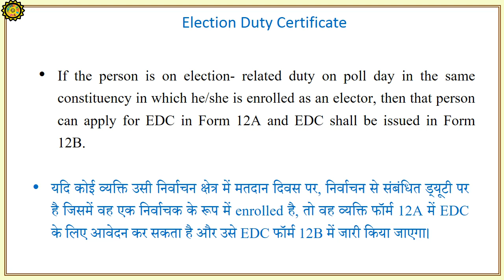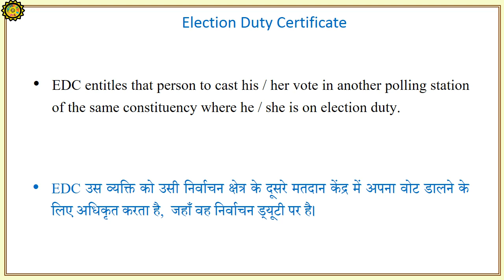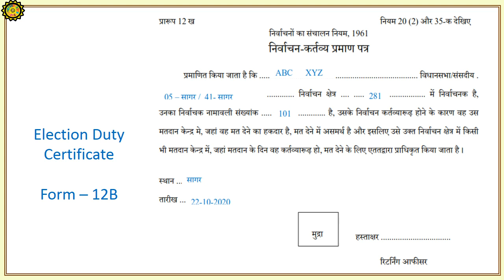निर्वाचन-कर्तव्‍य प्रमाण पत्र के लिए आवेदन का प्रारुप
यदि कोई व्यक्ति उसी निर्वाचन क्षेत्र में मतदान दिवस पर, निर्वाचन से संबंधित ड्यूटी पर है जिसमें वह एक निर्वाचक के रूप में enrolled है, तो वह व्यक्ति फॉर्म 12A में EDC के लिए आवेदन कर सकता है और उसे EDC फॉर्म 12B में जारी किया जाएगा।
EDC उस व्यक्ति को उसी निर्वाचन क्षेत्र के दूसरे मतदान केंद्र में अपना वोट डालने के लिए अधिकृत करता है,  जहाँ वह निर्वाचन ड्यूटी पर है।
If the person is on election- related duty on poll day in the same constituency in which he/she is enrolled as an elector, then that person can apply for EDC in Form 12A and EDC shall be issued in Form 12B.
EDC entitles that person to cast his / her vote in another polling station of the same constituency where he / she is on election duty.